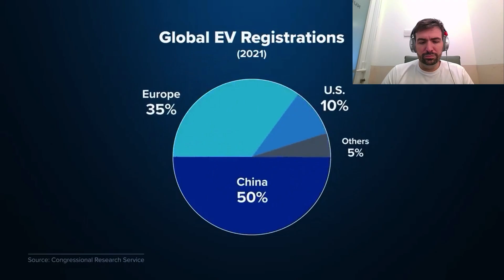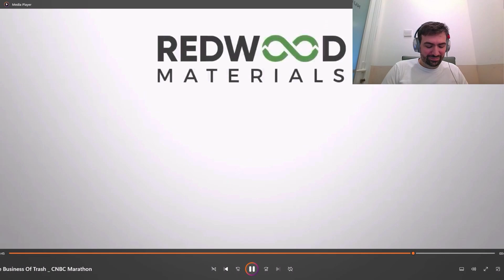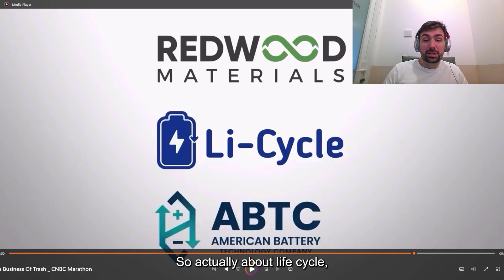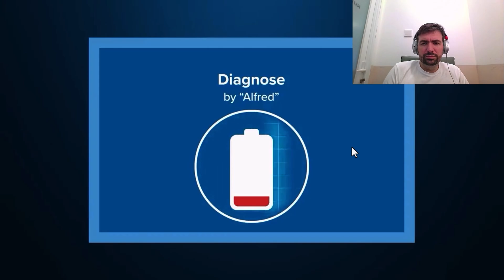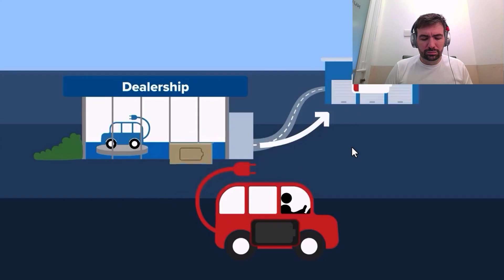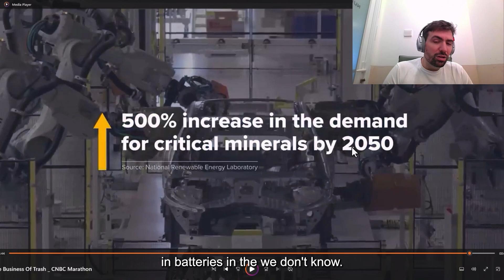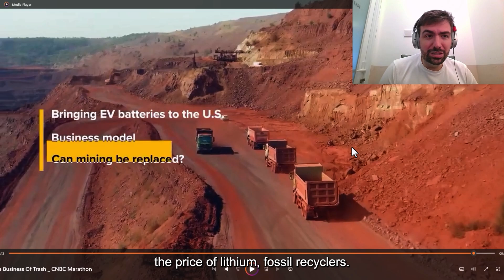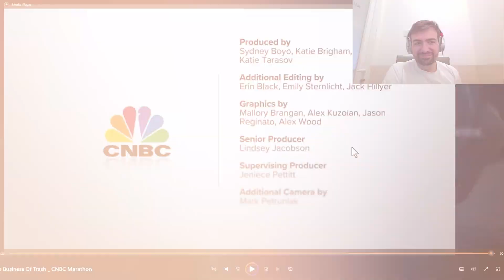The New Gold Rush? (Nickel +Lithium + Cobalt = Black Mass)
In this video, you'll watch Damien, a documentary from CNBC about a new gold rush in battery recycling. Cobalt, Lithium, and Nickel are the metals found in batteries and are also called black mass.